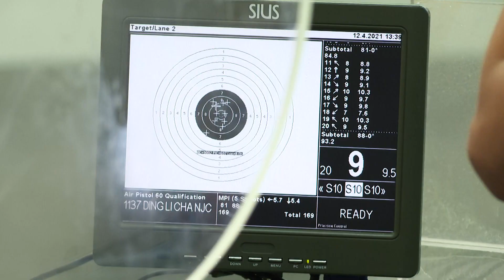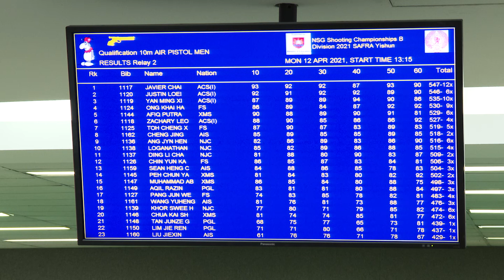Shooting | National School Games Singapore 2021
Scores
🌐 go.gov.sg/nsg

🌐 go.gov.sg/nsg